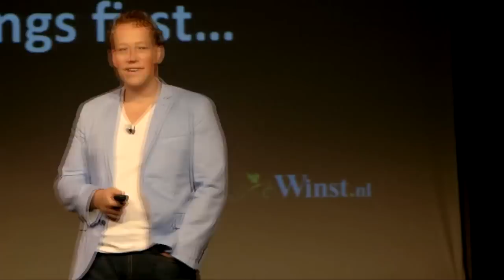De Kracht van een "Public Commitment"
Stoppen met roken wordt gemakkelijker, wanneer je een "Public Commitment" maakt, zo blijkt uit het verhaal van Eelco de Boer over zijn zus...